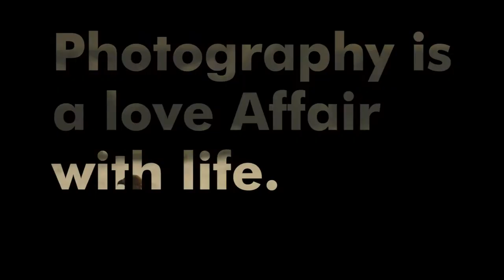Quote of the day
"Photography is a love affair with life" - Burk Uzzle